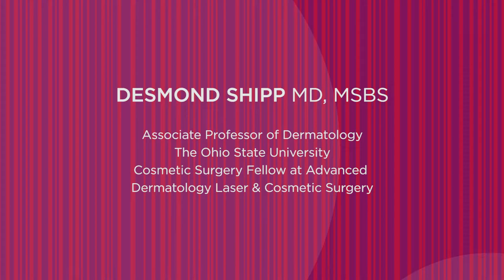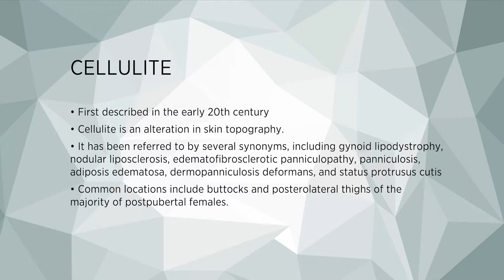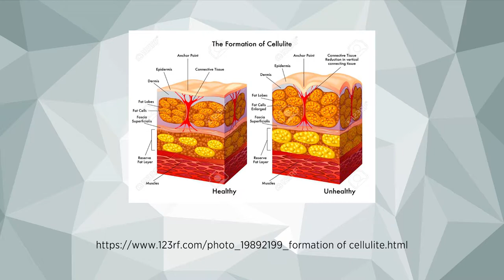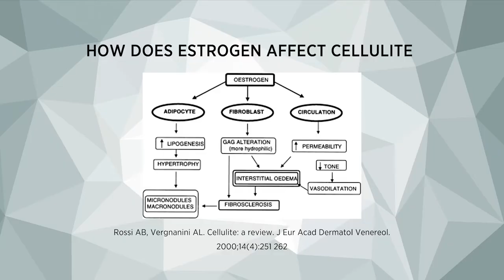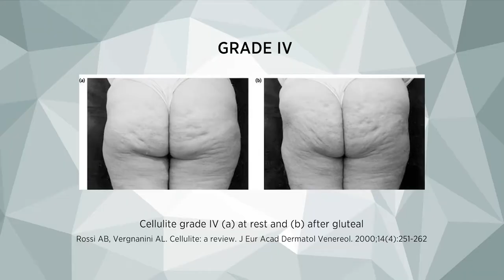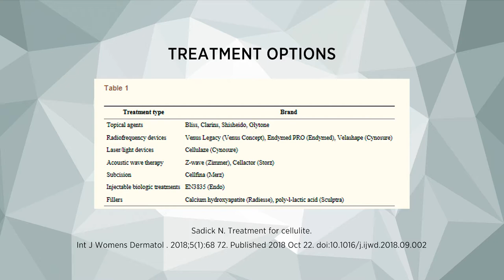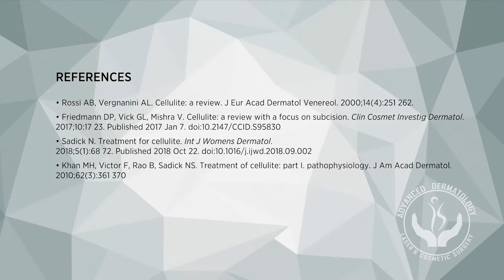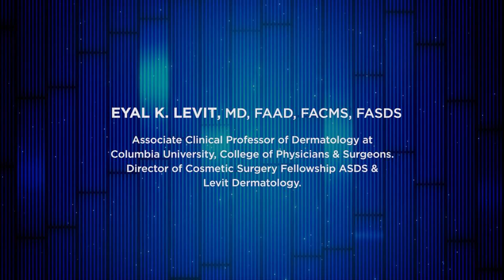Understanding Cellulite. Desmond Shipp, MD, MSBS Lecture November 7h, 2019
Understanding Cellulite.
Lecture of Desmond Shipp, MD, MSBS
Associate Clinical Professor of Dermatology at Ohio State University, Cosmetic Surgery Fellow at Levit Advanced Dermatology Laser & Cosmetic Surgery